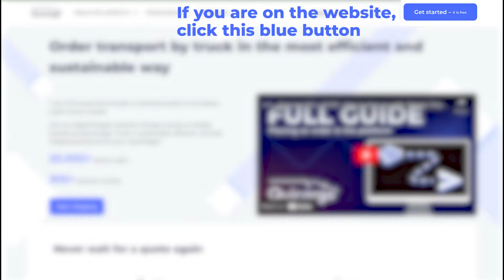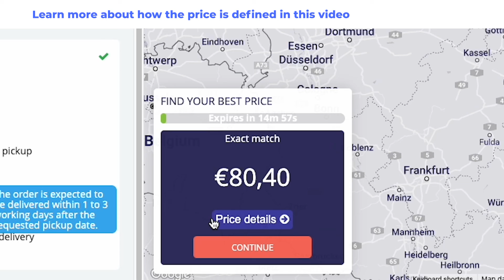TUTORIAL | How to Sign up to the Quicargo Platform | Shippers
Do you want to start shipping with Quicargo? Here's how to sign up to our platform, start shipping within 1 minute!

By using Quicargo for shipping you contribute to sustainable logistics because your orders fill up empty trucks driving around! So, are you looking for a modern and innovative transport company? In that case, Quicargo is the one! No more single handedly and frequently looking for the right carriers to arrange your transportation.

With Quicargo, everything can be arranged within just a few clicks via our digital transport platform.